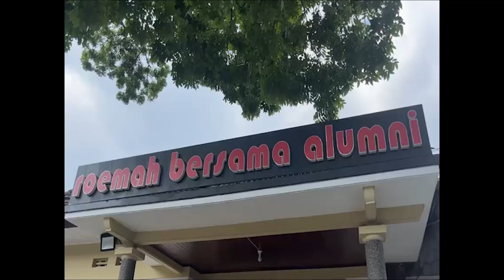PROJO JABAR DEKLARASI DUKUNG GANJAR PRANOWO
Pendiri Projo Jawa Barat Agung Surya menyatakan bahwa pihaknya bersama sejumlah jajaran pengurus sangat kompak untuk mendukung Ganjar Pranowo sebagai capres 2024.

Dia juga menyebut Konferensi Daerah (Konferda) Dewan Pimpinan Daerah Projo Jabar yang digelar di Hotel Horison, Kota Bandung pada Minggu (9/7) lalu itu ilegal.

"Ya mereka konferda ilegal, artinya dari sisi konstitusional AD/ART mereka tidak sah. Seharusnya dihadiri oleh 2/3 DPC yang hadir. Artinya kalau kita memiliki 27 pengurus kabupaten/kota se Jabar, minimal 20 kab/kota hadir," kata dia di Sekretariat Roemah Bersama Alumni, Jl. Imam Bonjol No. 16, Kota Bandung, Sabtu (15/7).

Dia menyebut konferda tersebut hanya dihadiri lima DPC pengurus dari wilayah Jabar. Sementara sisanya yang berbeda arah dukungan politik tidak diundang.

"Padahal sekali lagi, arus bawah di DPC semua ke Ganjar Pranowo. Ini sengaja, dimanipulasi tidak ada yang diundang baik itu para ketua DPC yang memiliki SK maupun pengurus DPD yang tidak sejalalan dengan ketua DPD," ujar dia.

Dia pun dengan berani menyebut hasil konferda tersebut cacat demi hukum dan penuh dengan rekayasa.

"Jadi, apa yang dilakukan Projo DPD Jabar dalam konferdanya sangat tidak etis, tidak bisa mengeklaim sepihak dan memberikan dukungan kepada capres di luar Ganjar Pranowo. Enggak bisa itu," kata dia.

Agung juga mengatakan Projo lahir dan dibentuk untuk mendukung Jokowi Widodo (Jokowi) yang kala itu mencalonkan sebagai presiden.

Oleh karena itu, jika ada nama selain dari nama Jokowi, maka Projo kembali secara ideologis menjadi orang-orang dari PDIP.

Kemudian apabila berkaca pada keputusan PDIP saat ini, maka yang harus didukung oleh Projo adalah sosok Ganjar Pranowo.

Agung juga berani memastikan bahwa hampir seluruh DPC Projo di Jabar satu suara untuk mendukung Ganjar Pranowo.